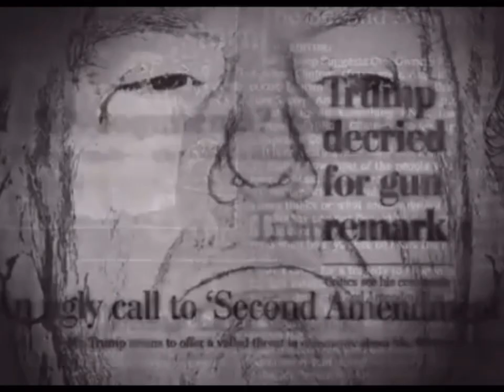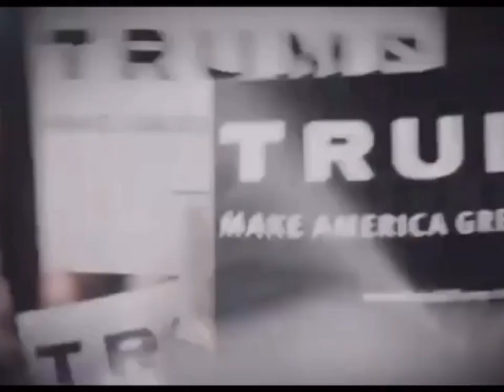They imagine a Vain Thing. Trump thinks himself to be the Messiah of America🤣🤡🪫@itazawam555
✊🏾PROPHETS IN BABYLON CAMP

📣DOUBLE HONORS TO THE ELDERS AND APOSTLES OF GREAT MILLSTONE WHO TEACH AND RULE WELL📣

✊🏾‼️🛸SALUTATIONS TO THE HOPEFUL ELECT‼️